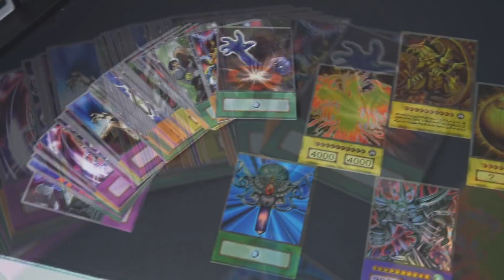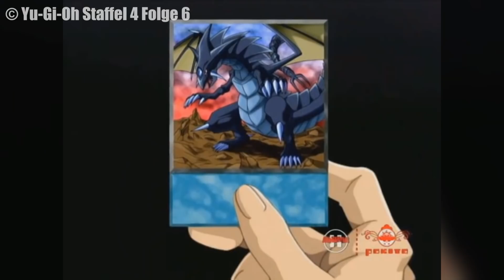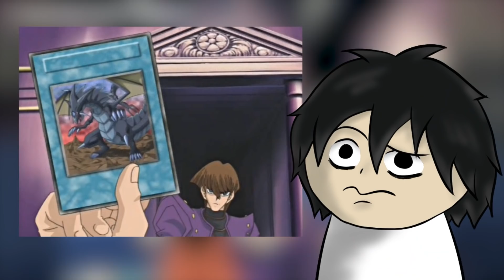6 Unlogische Dinge in Yu-Gi-Oh! (Teil 14)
Dieses mal gibts sogar 6 unlogische Dinge :o Die Orichalcos Staffel wird voraussichtlich mit Teil 16 fertig sein!